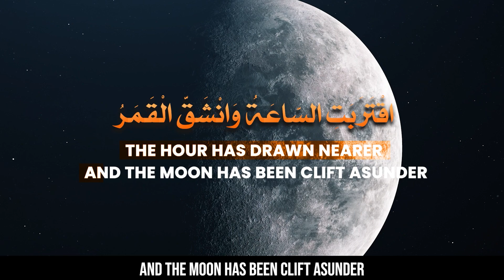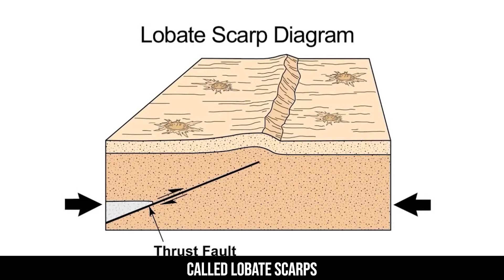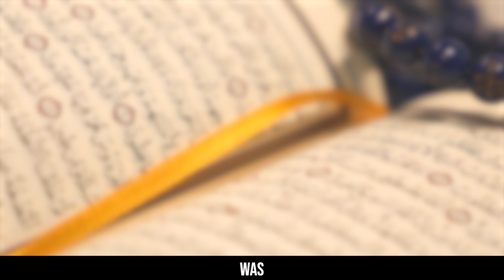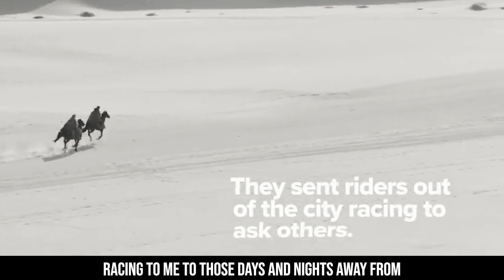Do Muslims believe that the Moon was Split ?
Scientific reality is something created by Allah, may He be glorified and exalted, and the source of the Qur’an and Sunnah is Allah, may He be glorified. Whatever comes from Allah, may He be glorified – whether it is revelation or creation – cannot contradict one another, because here you are talking about Allah, may He be glorified, to Whom belongs utmost perfection and Whose knowledge encompasses all things, both major and minor. So He is far above there being any contradiction between what He creates and what He reveals, for they both come from the same source. Allah, may He be exalted, says (interpretation of the meaning):

“Do they not then consider the Qur’an carefully? Had it been from other than Allah, they would surely have found therein many contradictions”

[an-Nisa’ 4:82].

The incident of the splitting of the moon has been mentioned in the following verse of the Quran:

The Hour drew near, and the moon was cleft asunder

“The Hour has come near, and the moon has split” (54:1 ).

There are two views on the interpretation of this verse] :

1) The splitting of the moon will take place on the day of Qiyamah.

2) The splitting of the moon took place during the time of the Prophet (peace be upon him).

According to the first view, there is no need to answer the objection. However, Ibn Kathir mentions that the incidient of the splitting of the moon took place during the lifetime of the Prophet (Peace be upon him) on the behest of the non-Muslims of Makkah who wanted to witness a sign of his prophethood.

On the authority of Anas bin Malik, may God be pleased with him, that he told them: The people of Mecca asked the Messenger of God, may God’s prayers and peace be upon him, to show them the verse “So he showed them the splitting of the  moon.”

The Meccan people requested Allah's Messenger ( Peace be upon him ) to show them a miracle, and so he showed them the splitting of the moon.

Ibn Kathir states the number of sound narrations reporting this incident is mutawaatir (absolutely authentic) . Likewise, Fakhr al-Din al-Razi dismisses the view that the incident will take place in the future as it had already taken place . Al-Zamakhshri also states that splitting of the moon took place and cites the following :

And if they see a sign, they turn away and say, Continuing magic.

Translation: And if they see a miracle, they turn away and say, “Passing magic.” (54:2)